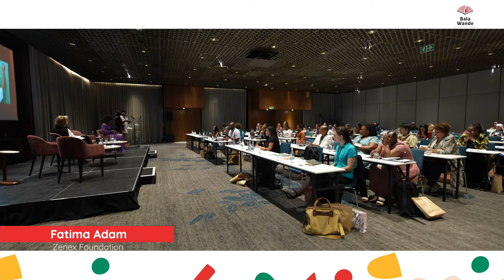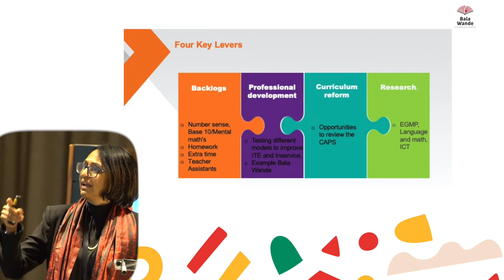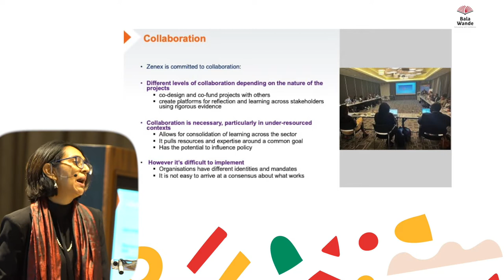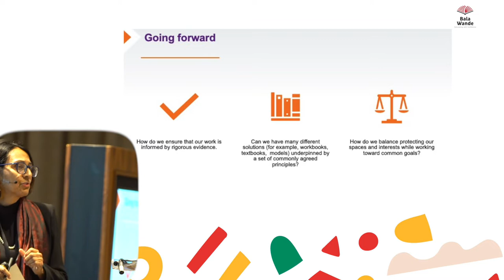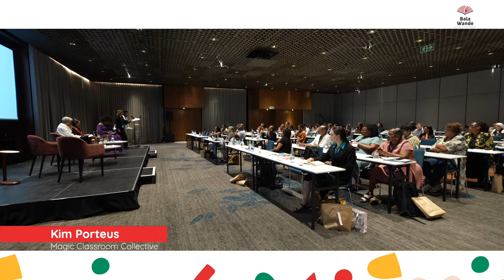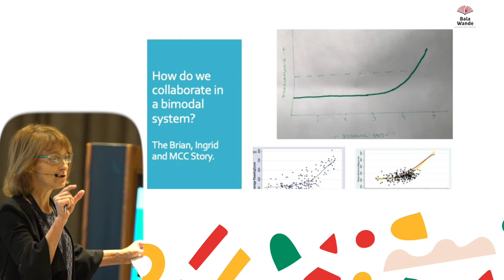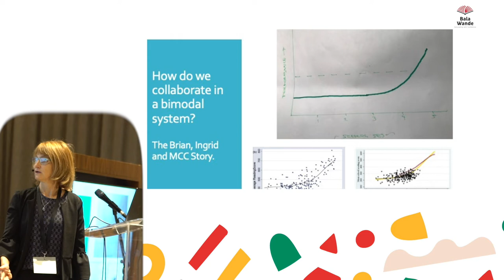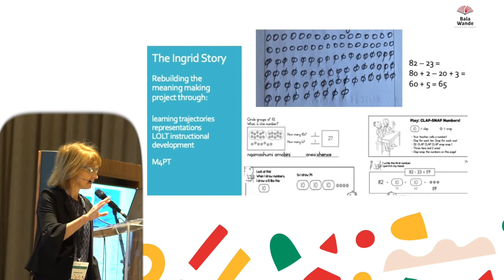Foundation phase mathematics in South Africa collaboration in development, provision and research